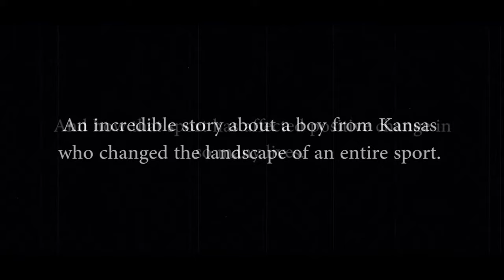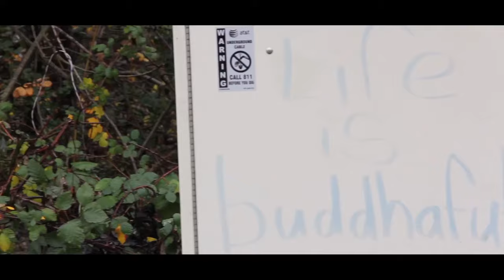"A Long Run" movie trailer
Running has opened the door for me to meet so many incredible  people. One was running icon Bob Anderson who I am honored to call a friend. Bob made a movie about running and asked me to be a part of it. This is the trailer and I made the cut!.

"An inspirational life long journey that takes you across the United States and introduces you to some amazing runners.

A Long Run features Bob Anderson who started Runner's World magazine when he was 17 with $100. He grew the magazine to nearly a half million circulation before selling it to Rodale Press in 1984. How did he do it and why did he sell the magazine he loved?

47 years later he started his 50 race challenge... one year - 50 races - 350 miles. His goal - Run under a 7 min/mile average pace at 64-years-old (which is equal to 5:30/mile average pace for a 30-year-old male or 6:00/mile average pace for a 30-year-old female). That's fast for any age!